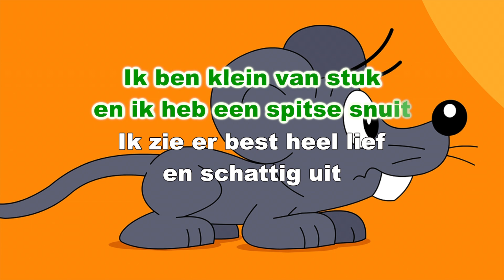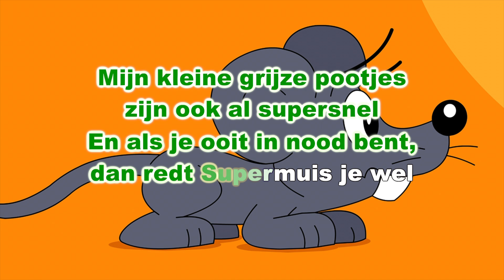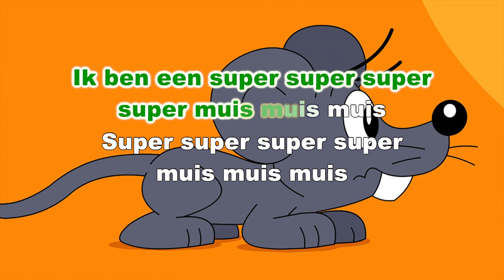SUPERMUIS | Kinderliedjes | Karaoke | Minidisco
Zing mee met de karaoke van het kinderliedje: Ik ben een super super super super muis muis muis, mensen hebben mij niet zo heel graag in hun huis, maar ik ben toevallig wel een echte supermuis...
Kijkwijzer: AL

TEKST SUPERMUIS
Ik ben klein van stuk en ik heb een spitse snuit
Ik zie er best heel lief en schattig uit
Ik heb kleine tandjes en een hele zachte vacht
Maar pas goed op, want ik heb echte superkracht

Ik ben een super super super super muis muis muis
Super super super super muis muis muis
Mensen hebben mij niet zo heel graag in hun huis
Maar ik ben toevallig wel een echte supermuis

Mijn kleine grijze oren steken boven alles uit
Ze zijn echt supersonisch, ik hoor elk geluid
Mijn ogen zien eruit als kleine zwarte kralen
Maar pas goed op, want ze schieten laserstralen

Ik ben niet zo groot maar wel zo sterk als een paard
En mijn lange staart is net een Ninja-zwaard
Mijn kleine grijze pootjes zijn ook al supersnel
Als je ooit in nood bent, dan redt Supermuis je wel

Super super muis muis muis